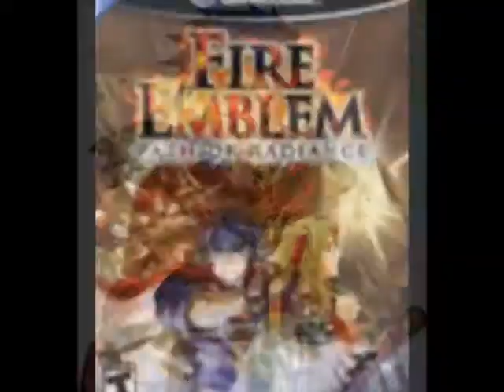All Playable American Fire Emblem Characters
I know, I have way too much free time. -_- but anyway, this is a video of all the playable characters, from every US released Fire Emblem games. This includes, Fire Emblem, Fire Emblem Sacred Stones, Fire Emblem Path of Radiance, Fire Emblem Shadow Dragon (with MARTH!!! ^.^), and Fire Emblem Radiant Dawn.